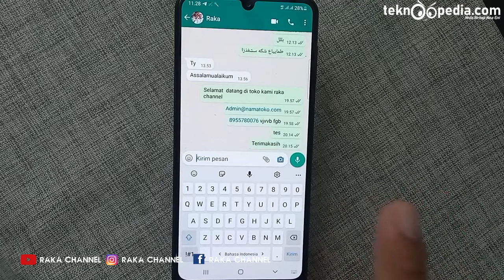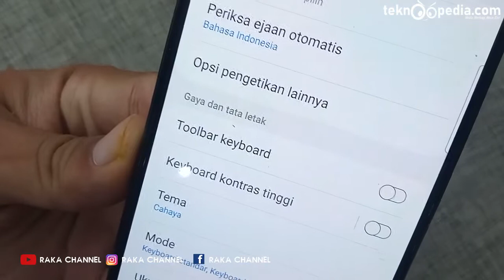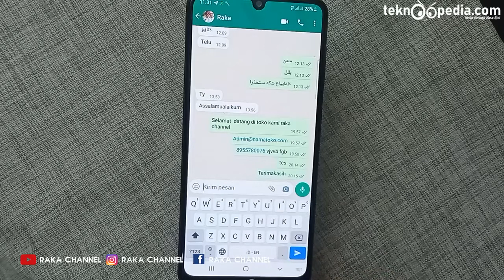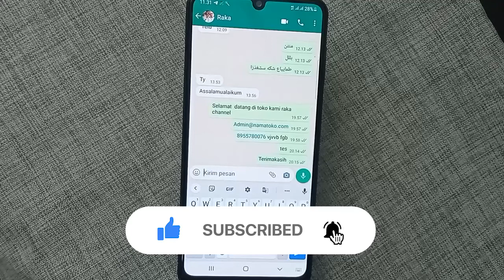Cara Kembalikan Tombol Pengaturan Di Atas Keyboard HP Samsung Galaxy M32 M21 A03S M12 M42 M22 One UI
01:50 - Kembalikan Tombol Pengaturan Di Atas Keyboard Gboard / Google Keyboard - cocok untuk HP realme, vivo, infinix, oppo

Cara Kembalikan Tombol Pengaturan Di Atas Keyboard HP Samsung Galaxy M32 M21 A03S M12 M42 M22 One UI 3.1 Terbaru

Rekomendasi Hape Terlaris Berdasarkan Merek
Rekomendasi Hape BARU Release Berdasarkan Merek